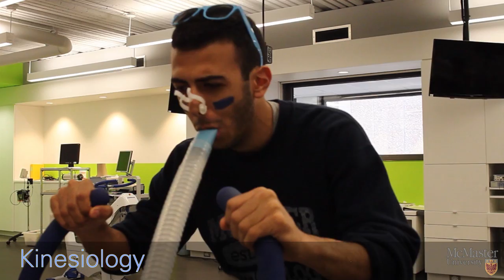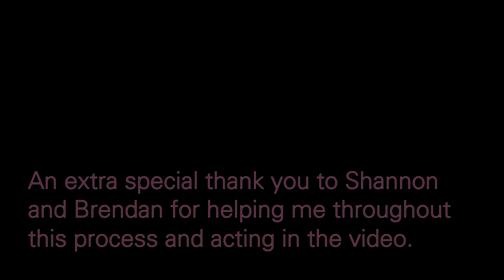McMaster Faculties- Work Hard Play Hard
McMaster Faculty Societies would like to extend a warm welcome to all of their incoming students!  Hopefully this pump-up video will get you ready to work hard and play hard not only throughout Welcome Week but for the whole school year!